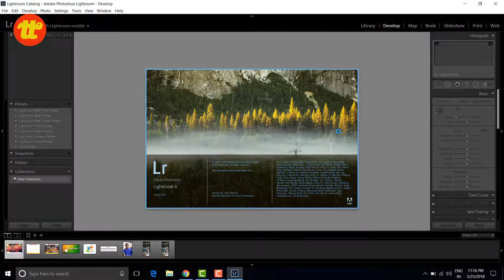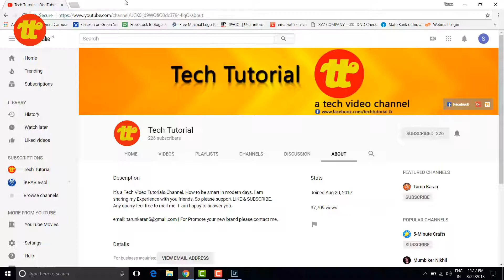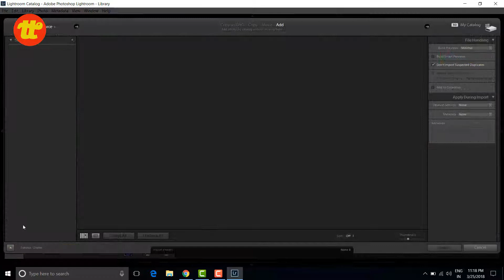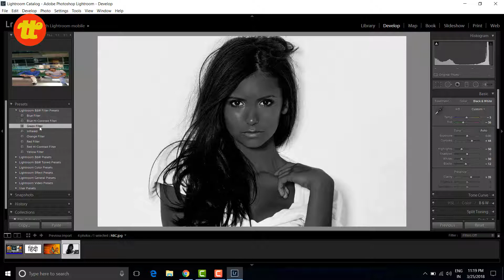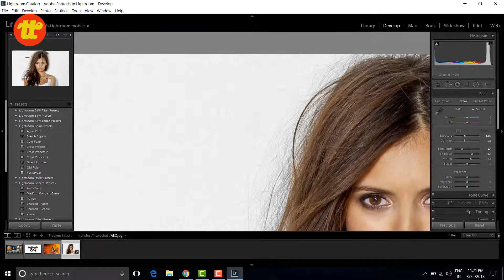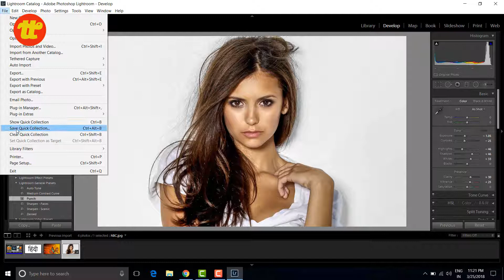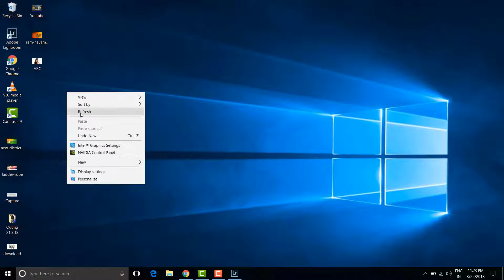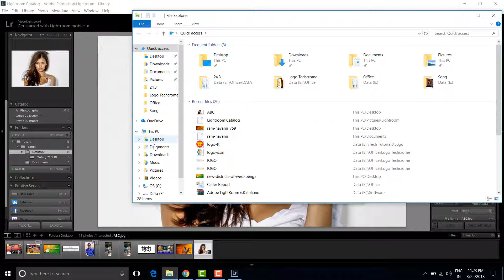Effect Making in Adobe Light Room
In this tutorial we’ll walk through the process of creating a nice, soft pastel effect in Adobe Lightroom. At the end of the tutorial you’ll also be able to download a free preset that will apply the settings shown in the tutorial, so you can use the preset on your own photos if you don’t want to work through the steps. This pastel effect can be used with a wide variety of photos, but they tend to work very well with portraits and outdoor photos.